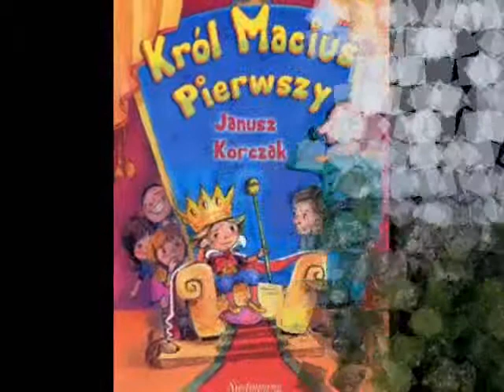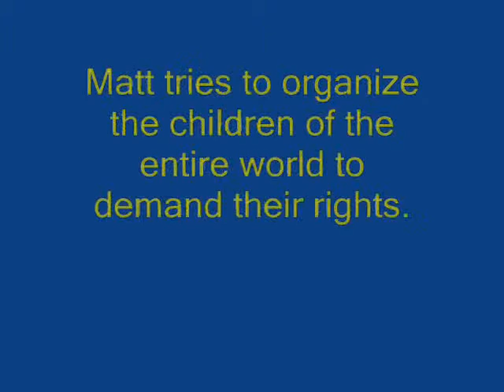Krol Macius I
Reklama książki Janusza Korczaka "Król Maciuś I"